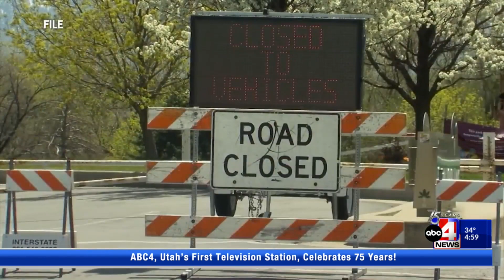Biden, FEMA approve disaster assistance for Utah over spring flooding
Five Utah counties are now eligible for federal disaster assistance through the Federal Emergency Management Agency for flooding that occurred between May 1-27, 2023, due to heavy snow melt.